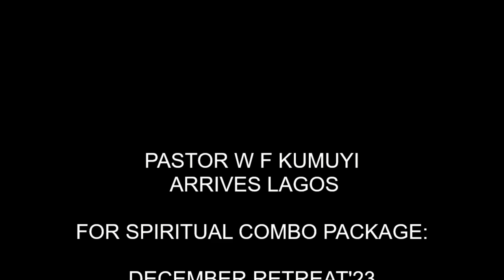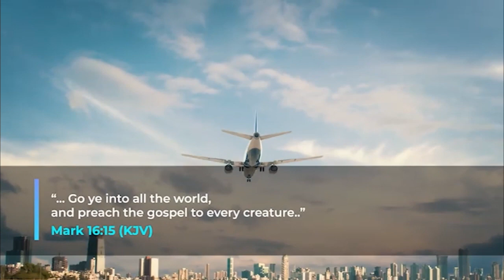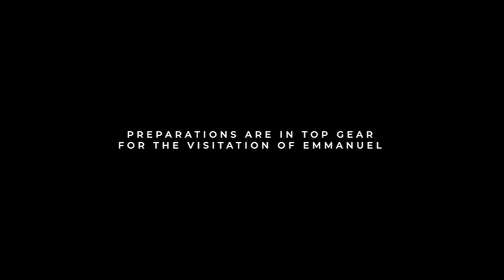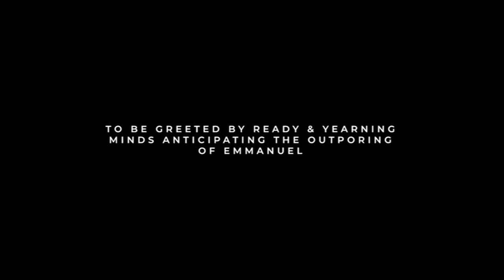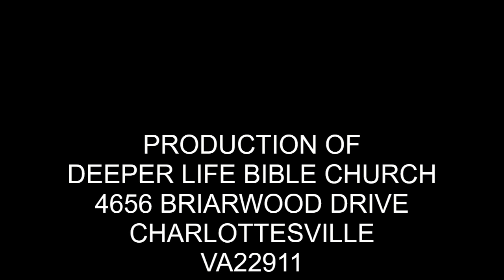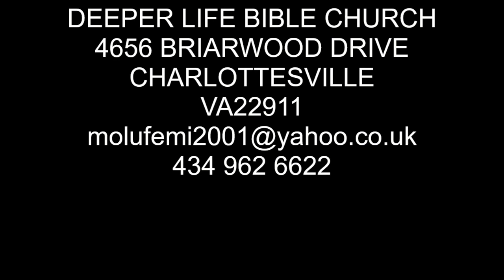Emmanuel the Merciful God of all Grace By Pas W F Kumuyi EDITED